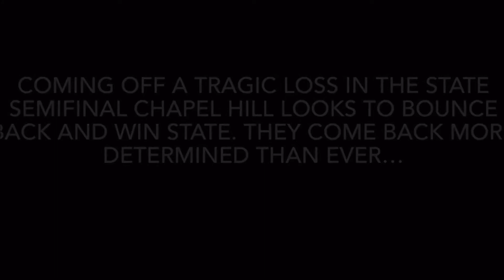Thursday Night Middle School Football l Chapel Hill vs Jacksonville